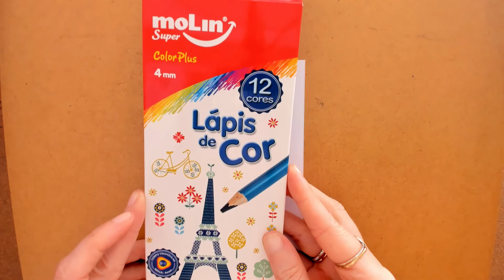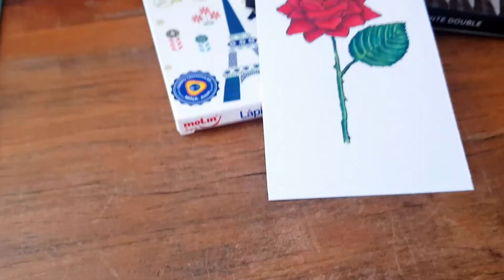Colorindo uma ROSA | Vanessa Marella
No vídeo de hoje, nossa artista parceira Vanessa Marella (@vanessamarellaart) coloriu uma linda rosa usando os marcadores permanente Double e os lápis de cor Color Plus!

Você já conhecia essa flor?